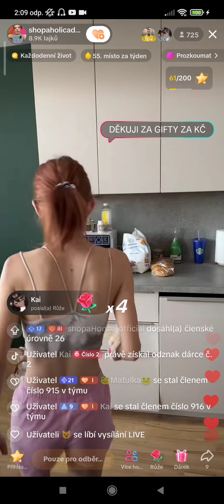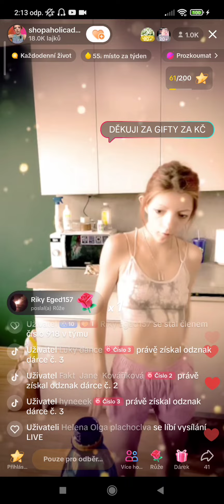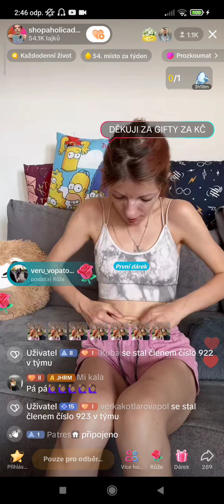Shopaholic Adél stream (best of - Shlédnutí na vlastní nebezpečí!)